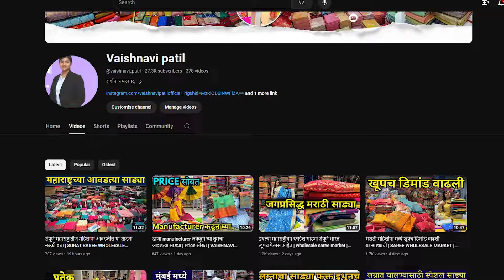खूपच स्वस्त आणि Quality ही एकदम भारी आहे इथे नक्की बघा तुमचा आवडत्या साड्या/ Ulhasnagar saree market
RANG CREATION

Address :
￼GAJANAND ARCADE,
Near Hira marriage Hall
Ulhasnagar 2 (west)
STAND,ULHASNAGAR-421002

People also search for :
mumbai saree wholesale market 2023
dadar hindmata market
bhiwandi saree market
bhiwandi saree
dadar street market
dadar lehenga collection
kalyan saree market manufacturer
saree manufacturers in bhiwandi
dadar market
dadar saree market
clothes wholesale market in mumbai
dadar saree
hindmata saree wholesale market
surat textile market
saree manufacturer
surat textile market kalyan
mumbai saree wholesale
saree market mumbai
lehenga wholesale market mumbai
saree factory in marathi
mumbai saree market
wholesale saree market in mumbai
partywear saree
saree wholesale market in mumbai
chiffon saree
saree wholesale in mumbai
mumbai saree manufacturers
कपड्यांचा व्यवसाय
paithani saree
mumbai saree manufacturer
saree manufacturer mumbai
mumbai saree market prices
kalyan saree wholesale market
mumbai saree shopping
daily wear latest sarees
silk sarees
silk cotton sarees
hyderabad stone work sarees
how to shop
linen sarees
rajasthani organza sarees
latest cotton sarees
suja silks
black sarees
sarees haul
festive season
hyderabad life
designer saree
summer shopping
sarees
outfits
organza saree
what to wear
clothing haul,
organza sarees iwth price
matka sarees
premium collection
new designer party wear sarees
exclusive designer sarees
saree wearing tutorial
cotton sarees
wholesale sarees
organza sarees manufacturers
designer organza silk sarees latest collection
embroidered organza sarees
trendy sarees
copper softy
fancy organza sarees
organza saree with crop top
chickpet bangalore wholesale silk cotton dress materials
organza sarees review
low range sarees
organza sarees
glass organza sarees
yellow organza saree
organza sarees amazon
organza saree collection
latest collection in organza sarees
fancy organza saree
chickpet bangalore wholesale art silk sarees
lightweight sarees
new saree collection
new arrivals
saree designs
organza saree draping
designer sarees chandni chowk delhi
organza saree blouse design
organza sarees chandni chowk
sarees online
organza saree look
organza sarees flipkart
organza saree lookbook
beautiful organza saree
silk sarees
silk cotton sarees
pastel organza saree
organza silk sarees
fancy saree
linen sarees
rajasthani organza sarees
saree and blouse
red organza saree
premium designer organza sarees collection
daily wear sarees
organza sarees hyderabad
latest cotton sarees
latest organza saree
designer organza sarees
pink organza saree
beautiful organza sarees
latest organza sarees
saree tales
surat saree wholesale market
baby pink organza saree
organza saree haul
saree blouse
designer saree
saree collection
sarees
organza
organza saree
saree haul
sari
online shopping
saree
saree draping
Brasso Saree Manufacturer
designer cotton sarees
pattu sarees
organza saree styling
sarees online shopping
sarees collection
saree shops
silk brasso sarees
matka sarees
ready to wear
budget sarees
cotton sarees
saree love
organza sarees
daily wear cotton sarees
saree designs
sree nava media sarees
sarees online
parnika india
surat market wholesale kapda
surat market wholesale kurti
festival saree set
real manufacturer surat
kurti parnika
latest kurti designs from parnika india
parrnuika ondia
manuafcturer parnika
katran market mongalpuri
new designert kurti video parnika india
saree wholesale gorakhpur
saree wholesale market gorakhpur
wholesale kurti in parnika india
wetless saree
latest video of parnika india
coding saree in parnika india
parnika house
wholesale kurti at parnika india
parnika india silk saree
lateest kurti wholesale parnika india
designer saree video of parnika india
parnika india saree wholesaler
parnika india surat
bridal saree video of parnika india
sadi sasti kaha milegi
designer blouse manufacturer
handwork saree
saree wholesale cuttack
saree wholesale kolkata
kurti manufacturing surat